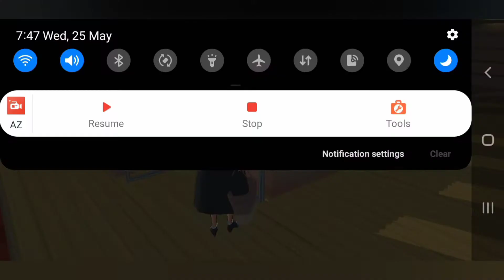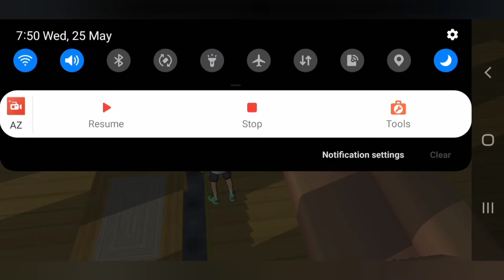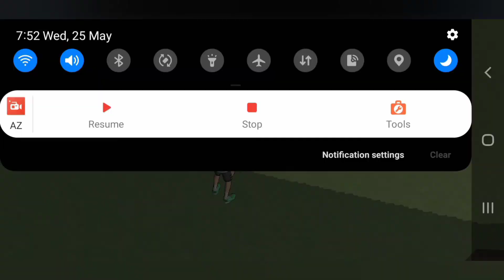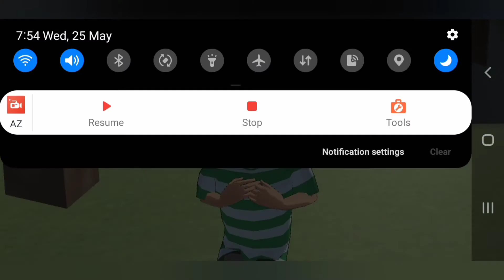The Lost Child (part-1) Sakura School Simulator.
music 2: silence theme

music 3: memory

All the music that i used in this video are just for entertainment.

HORROR SF